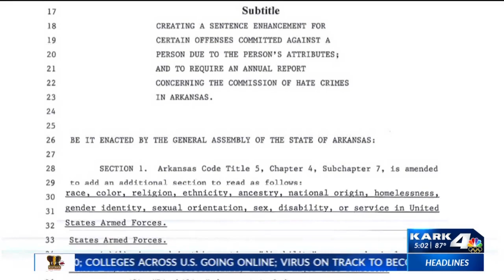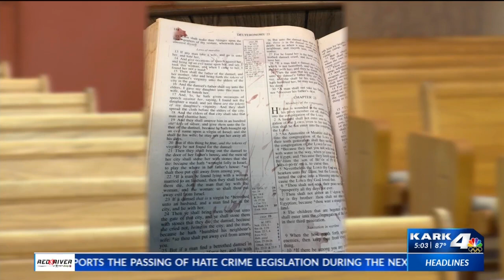Arkansas lawmakers propose hate crime legislation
Today a push for Arkansas to fall in line with other states that have passed hate crime legislation.